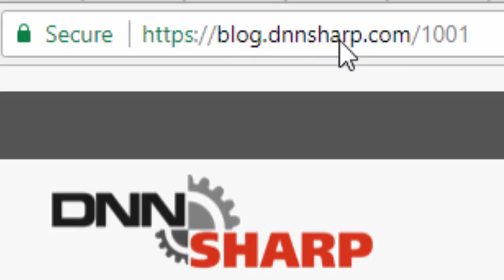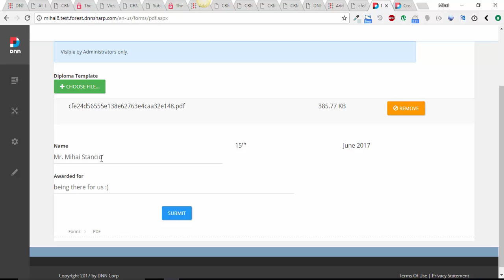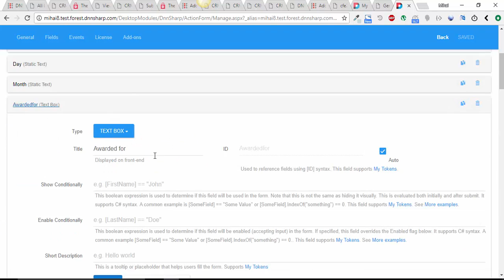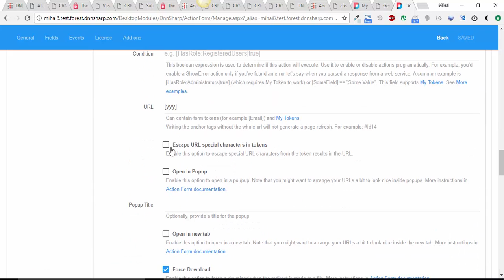Overlay PDF files - combine 2 PDFs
In this video you will see how easy it is to overlay(combine) 2 PDF files with Action Form and PDF Generator Add-on 2.1
We'll use actions to:
- Generate PDF (from HTML) with info from Action Form fields
- Overlay 2 PDF files
- send PDF to download